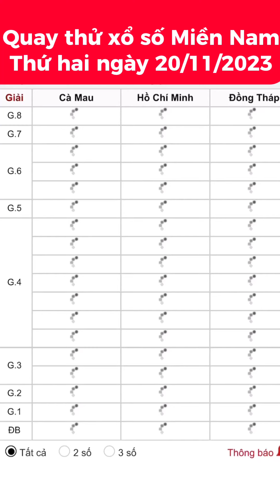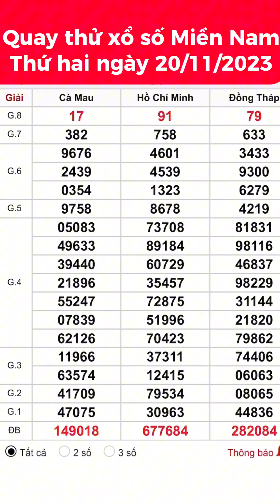Quay thử xổ số Miền Nam hôm nay ngày 20/11/2023